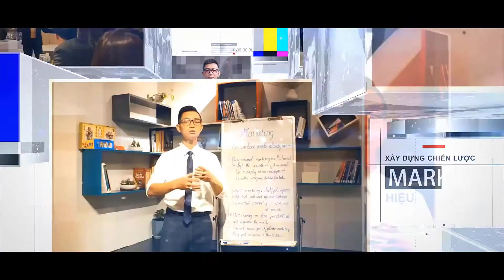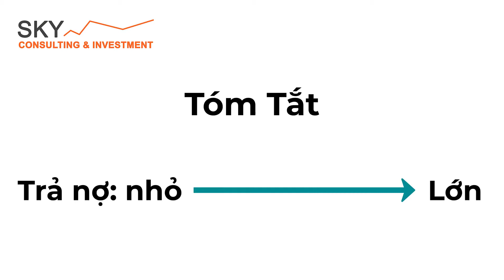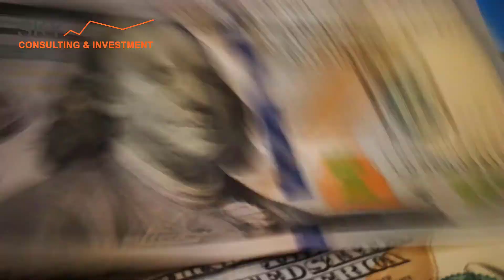Tập 10: Làm giàu cùng Dan Nguyen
Kênh này do Dan lập ra với mong muốn chia sẻ những kinh nghiệm quý báu của tôi để giúp bạn trở thành một PHIÊN BẢN TỐT HƠN của chính mình, về cả phiên diện tiền bạc, thể chất và tinh thần. Nếu bạn thấy những thông tin và kiến thức mà Dan chia sẽ giúp ích được cho bạn, giúp Dan chia sẽ nó với những người thân thương của bạn.

Dan là một chuyên gia cung cấp các giải pháp kinh doanh và tài chính đồng thời cũng là nhà kinh doanh, nhà đầu tư và một người có đam mê học hỏi cháy bỏng. Anh có hơn 20 năm kinh nghiệm kinh doanh tại Mỹ.